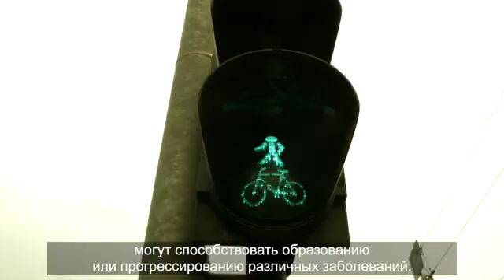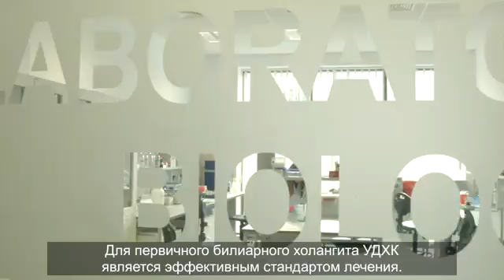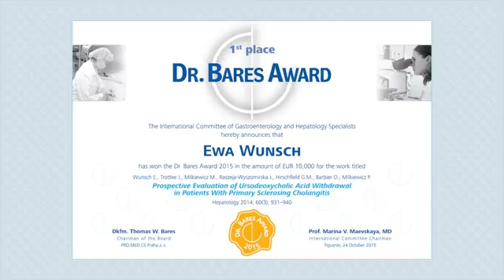Ewa Wunsch (Poland) - 1st Place of Dr. Bares Award 2015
Wunsch E., Trottier J., Milkiewicz M., Raszeja-Wyszomirska J., Hirschfield G.M., Barbier O., Milkiewicz P. Prospective Evaluation of Ursodeoxycholic Acid Withdrawal in Patients With Primary Sclerosing Cholangitis. Hepatology 2014, 60(3): 931-940.